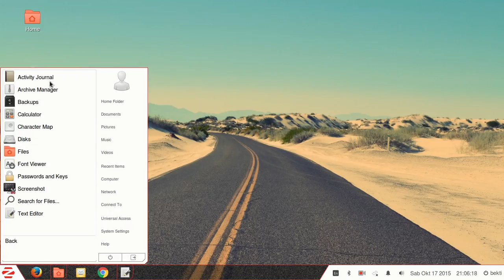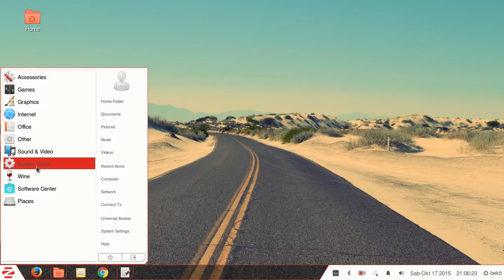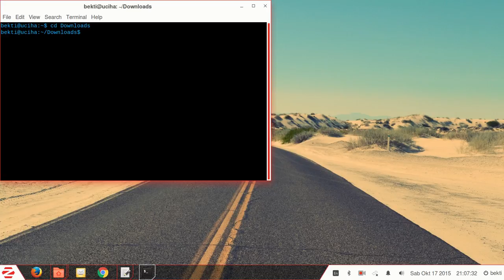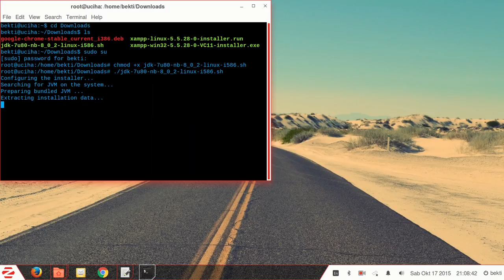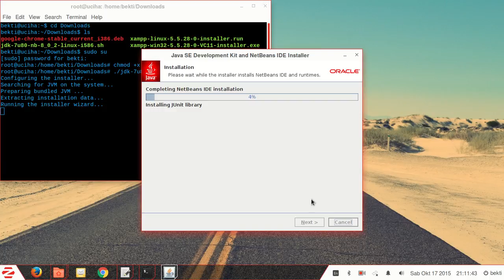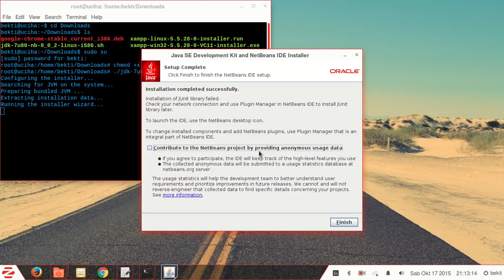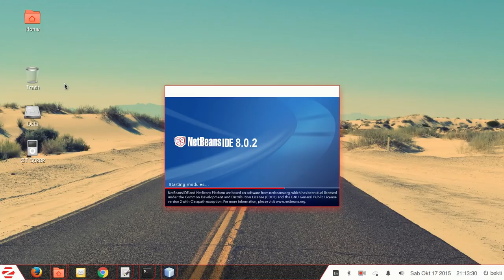CARA INSTALL JDK NETBEANS DI ZORIN OS SECARA OFFLINE